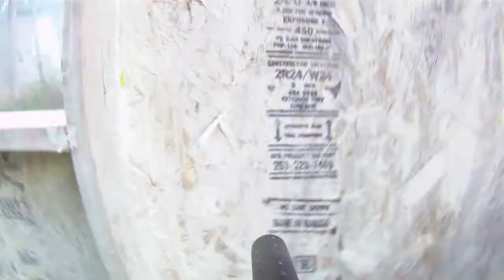Rampage Big Game Sept 17th Part #2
Part #2 of the Rampage Big Game Sept 17th.